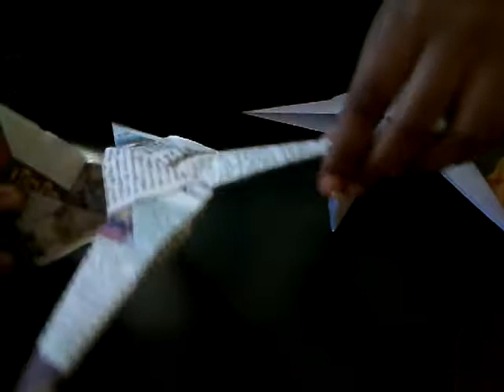how to make setting aeroplane in tamil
this video is only art and craft